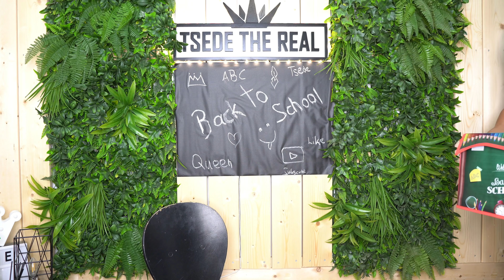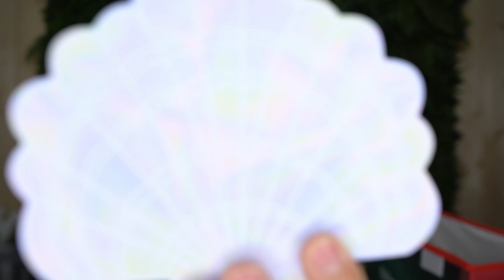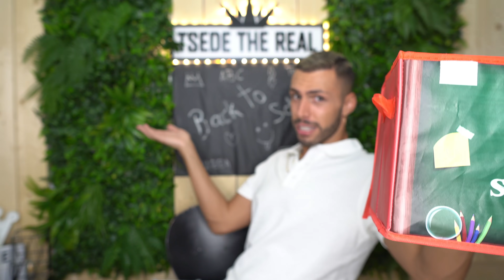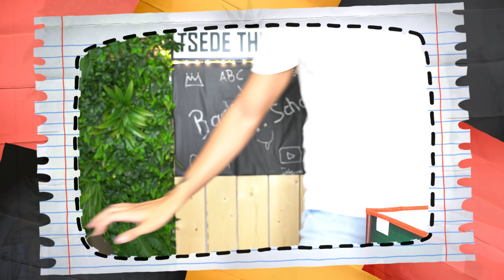Back To School JUMBO MYSTERY BOX | Tsede The Real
-SOCIAL MEDIA-

Intro by:loukaspv(instagram)
 Ονομα : attiki brokers Άνθιμος Τσεντεκίδης
Διεύθυνση : θηβών 460 Αθήνα
ΤΚ: 13121